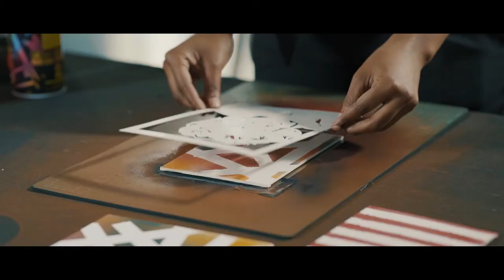Irma Stern Book Cover Design by Mary-lee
This is an artist profile of the visual artist, Mary-lee Makunye creating book covers inspired by a renowned South African artist, Irma Stern